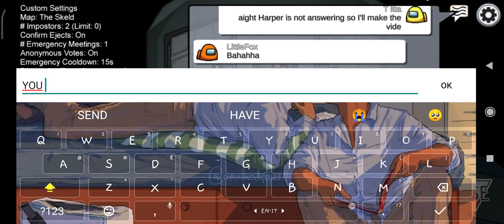Play among us with me and part of my squad!! (not the one you know) Code: SBQOVF (North America)